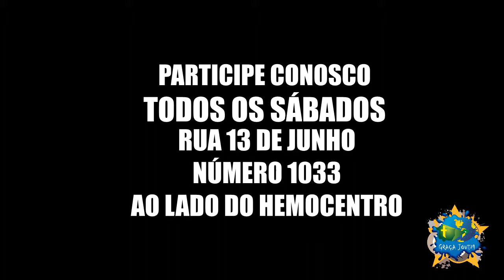Como Ser Uma Pessoa Vigilante - Pr. Cleber Santos (4/4)